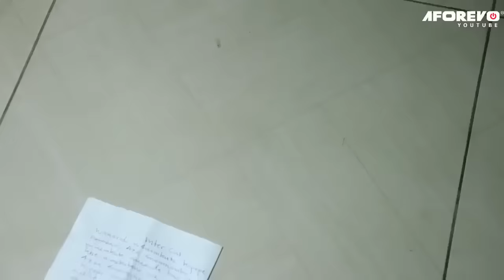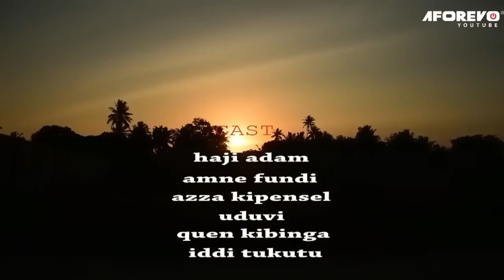LAURENT MAKUNGU - Walimwengu - A Swahili Movie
This is a Latest Swahiliwood Bongo Movie.

Title: LAURENT MAKUNGU - Walimwengu

UeKP8M9Zhm